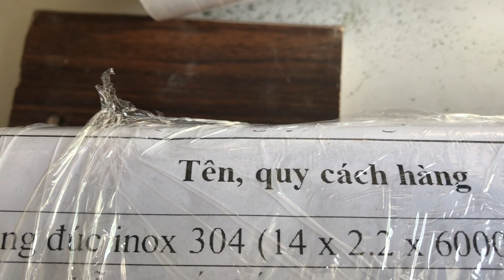Review Ống đúc inox 304 phi 14mm - Review of 304 stainless steel casting pipe 14mm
Chúng tôi chuyên cung cấp thép không gỉ:
SUS ; 303/304 /310/316/440/420/409/347.
 Kim loại màu:
Đồng/niken/nhôm/titan. , kim loại hiếm , .
Đảm bảo cung cấp đúng chủng loại khách hàng yêu cầu.